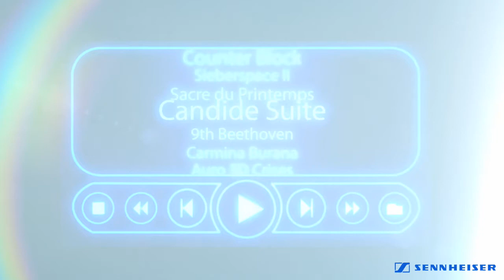Sennheiser Auro 3D Imagefilm - 3D Hören - HD - HQ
Mono - Stereo - Dolby - Dolby Digital - Auro 3D!
Dieses System wird alles andere in den Schatten stellen.
Ein Klangerlebis der nicht nach der Zeit Stagniert im Gegensatz zu alles andere, was derzeit auf dem Markt ist.

Der Unterschied ist gewaltig, wir sprechen nicht von Nuancen, was bisher meist bei neuen Produkten war.

Sich im Raum frei bewegen und durchgehend den gleichen Klang erleben.
Alle Liebhaber von echtem Sound, freut Euch auf die Markteinführung...